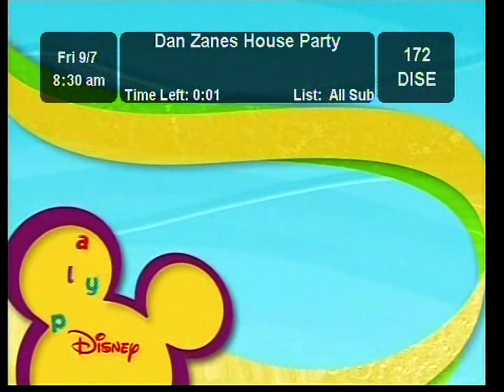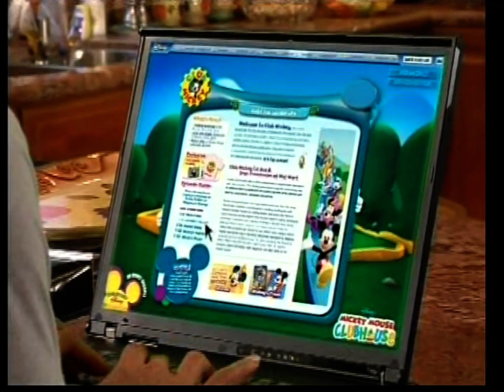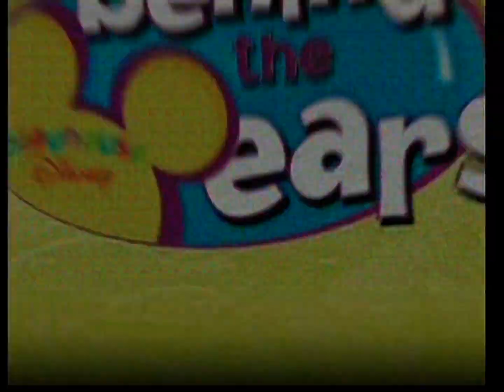Playhouse Disney Commercials & Closedown (DISN; 9-7-2007)